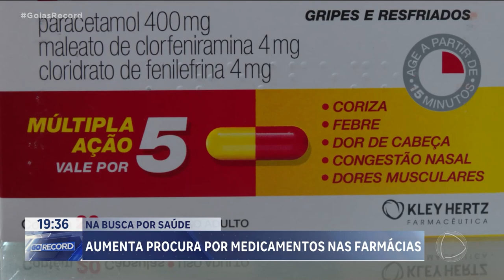NA BUSCA POR SAÚDE: AUMENTA PROCURA POR MEDICAMENTOS NAS FARMÁCIAS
A PROCURA POR MEDICAMENTOS ANTIGRIPAIS, PRINCIPALMENTE AQUELES VENDIDOS SEM RECEITA MÉDICA, CRESCEU MAIS DE 70 POR CENTO EM GOIÁS. REFLEXO DO AUMENTO NO NÚMERO DE CASOS DE DENGUE, GRIPES E RESFRIADOS EM TODO O ESTADO.